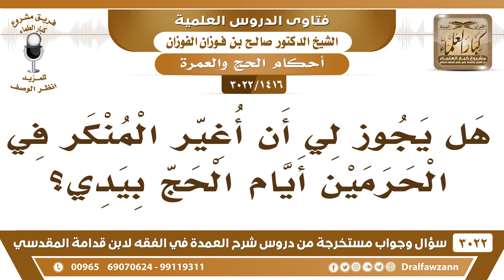[1416 -3022] هل يجوز لي أن أغير المنكر في الحرمين أيام الحج بيدي؟ - الشيخ صالح الفوزان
-"[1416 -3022] السؤال: هل يجوز لي أن أغير المنكر في الحرمين أيام الحج بيدي؟
الجَوَابُ: ما لك سلطة لكن تغير المنكر بلسانك، بأن تبين أن هذا حرام وهذا منكر وتنصح الذين وقعوا فيه تذكرهم بلسانك، إنما اليد هذه لأهل السلطة.
للاشتراك في قناة الشيخ صالح الفوزان

للاستفسار والإقتراحات والدعم
رئيس الفريق
لمشروع كبار العلماء